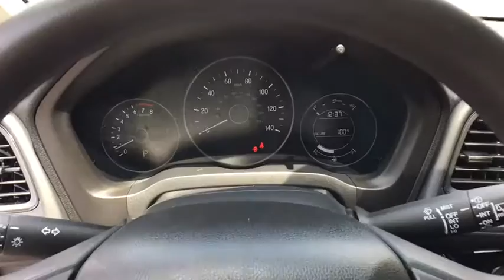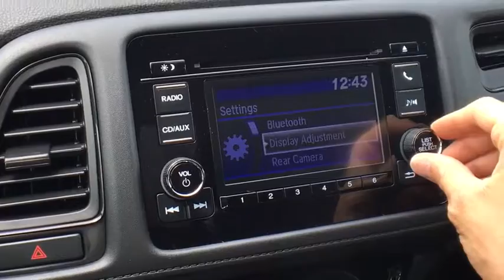2016 Honda HR-V Vestal, Binghamton, Ithaca, Johnson City, Big Flats, NY H510006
Black  2016 Honda HR-V available in Vestal, New York at Miller Auto Team. Servicing the Binghamton, Ithaca, Johnson City, Big Flats, NY area.